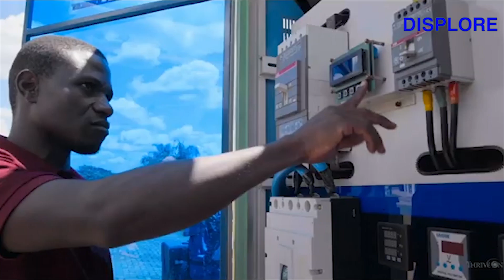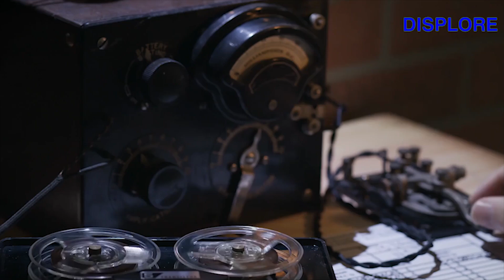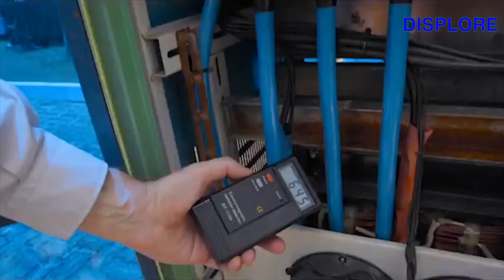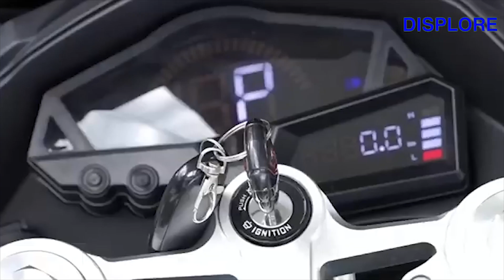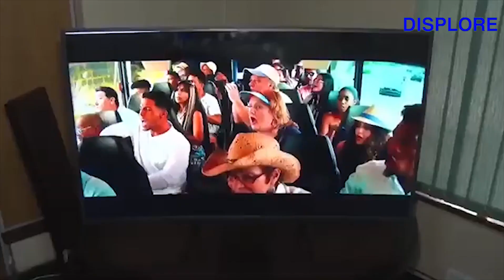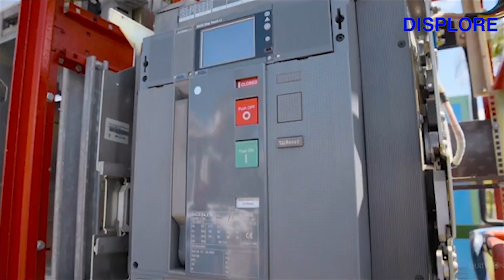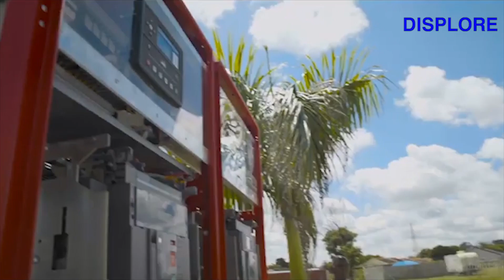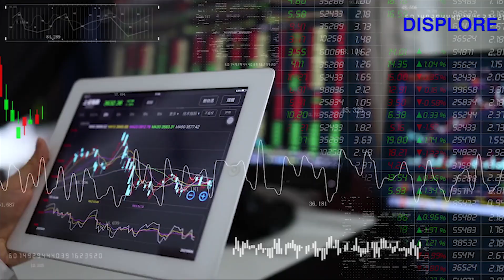TESLA in Big Trouble as This African Inventor Launches The First Ever SELF-SUSTAINING CAR and BIKES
development his revolutionary microsonic energy technology. This technology according to Maxwell functions by means of capturing and converting radio waves into usable energy, a concept that has both intrigued and baffled the scientific Community.
Here are some of his Inventions.
1. The Saith
However, the real magic lies in its energy system, which grants it an unlimited drive range with a top speed of 220 kilimeters per hour, putting it in direct competition with high- Performance electric vehicles currently in the market. This impressive speed combined with its unlimited range makes the saith a compelling option for drivers who desire both sustainability and exhilarating performance. It’s not just about saving the planet it's about enjoying the thrill of the drive. Adding another layer of practicality the Saith features a home power supply capability similar to Tesla's power wall Tech technology. The car can act as a backup power source for a household in the event of a power outage, or even as a regular supplement to a home's energy. The Saith can seamlessly switch to powering lights appliances and other essential devices, this feature transforms the car from a mode of transportation into a valuable asset for energy Independence and resilience. Of course the Saith most significant Advantage is its environmental friendliness because it doesn't require fuel or traditional charging. The car produces zero tailpipe emissions, this contributes to cleaner air, reduces Reliance on fossil fuels, and helps mitigate the effects of climate change. Finally and perhaps most importantly, the Saith is designed with affordability in mind. Maxwell chikumbutso estimates the manufacturing cost to be around $14,000 per unit, this price point is significantly lower than most electric vehicles currently available in the market globally, making the car potentially accessible to a much wider Market. If mass produced, this affordability could democratize access to electric transportation particularly in developing nations where cost is a major barrier.
2. Self-Sustaining Power bike.
One of Maxwell Chikumbutso invention is a Self-Sustaining Power mike that also runs on microsonic energy. This motorbike does not need fuel or recharging and has been designed for both racing and commercial use. The Bike is reliable and sleek. Currently, there is no official price released for the racing bike but its affordable production cost means it could become widely accessible in Africa and beyond.
3. The Green power Off Grid Machine.
The Green power off grid Machine is another groundbreaking invention by Maxwell that generates electricity using the same microsonic principle. This device can generate electricity without solar panels or traditional energy grids, and can supply hundreds of households. if fully developed, this can be a solution for Africa's energy crisis. It could provide cheap and clean energy to rural areas with limited or no access to electricity.
4. Wireless Self Powered Television
chikumbutso once showcased a television set that does not require external power supply. at the heart of this technology is the same microsonic Energy System that converts radio frequencies into usable electricity, this means the TV can run indefinitely without relying on cords, cables or batteries. The benefits of this self-powered TVs if they get produced in a large scale are truly transformative. Millions of people living in remote areas without access to electricity can be able to enjoy entertainment and educational content. Moreover households in urban centers too can save significantly on electricity bills as traditional TVs are notorious energy guzzlers.